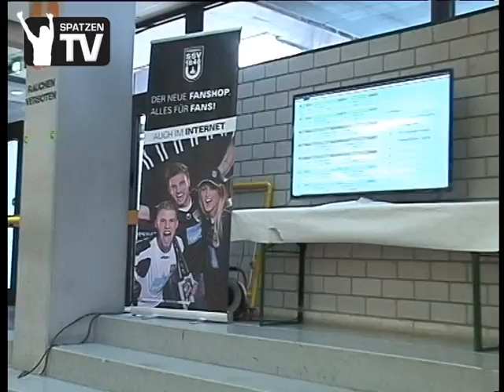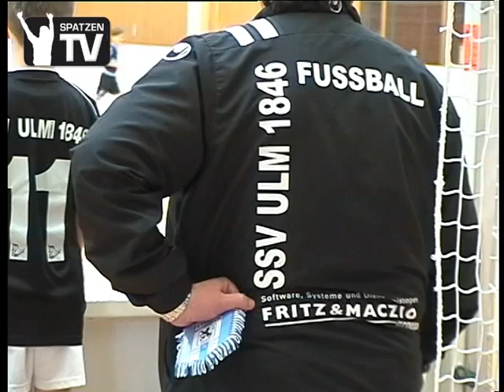Serie Sommer-Rückblick: Fritz & Macziol Jungspatzen Cup 2013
Und weiter geht es in unserer Sommerferien-Serie "Rückblick 2013": Beim ersten FRITZ & MACZIOL Jungspatzen-Cup des SSV Ulm 1846 Fußball in der Ulmer Kuhberghalle am 2. März diesen Jahres erreichte unsere U10 den vierten Platz. Die Verantwortlichen und Organisatoren unserer Jugendabteilung konnten auf ein hervorragend durchgeführtes Turnier zurückblicken, welches auch von allen teilnehmenden Mannschaften so bestätigt wurde. Besonderen Dank gilt den vielen Spielereltern unserer U10 insbesondere Paul Maier, sowie allen anderen Helfern, die für einen reibungslosen Ablauf hinter den Kulissen gesorgt haben.